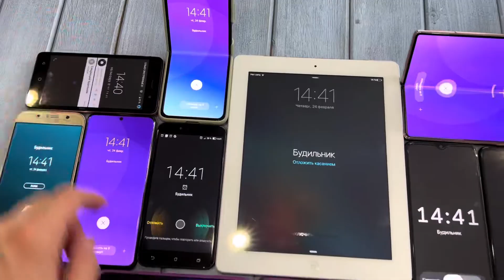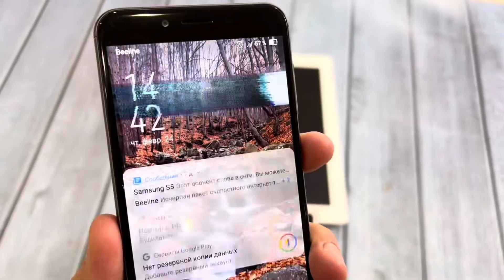Alarm Clocks in large Numbers Samsung Galaxy Phone & Tablets iOS Android